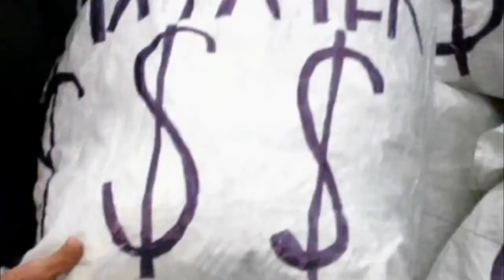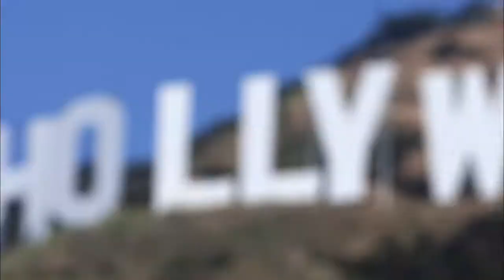WWE Hall Of Fame 2015 Inductee - Arnold Schwarzenegger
The Newest WWE Hall Of Famer Into the Celebrity Wing The Great Arnold Schwarzenegger 2nd Inductee